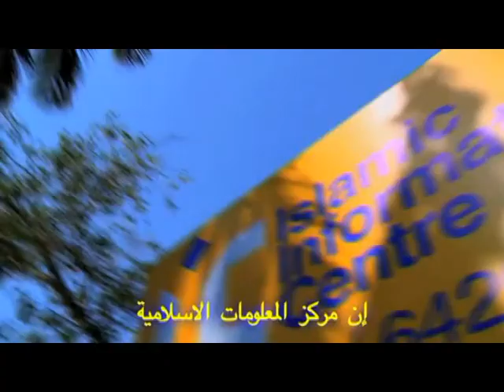Ijlaas E Aam, Fitwala Masjid - Kurla - Part 1